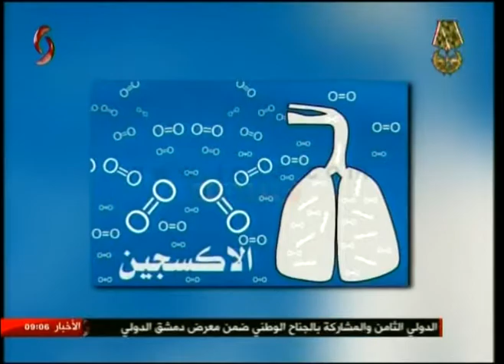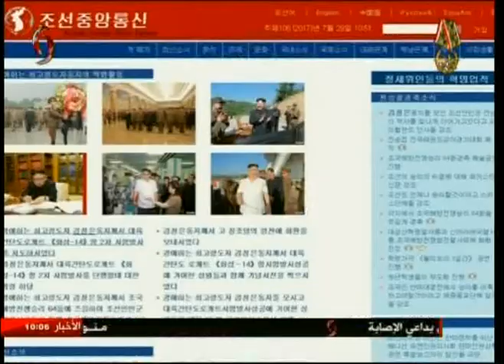صباحنا غير 01-08-2017 زينب مخلوف & سالي شار